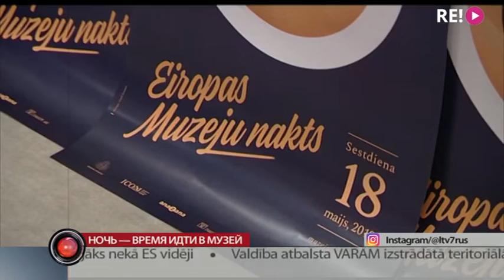Ночь — время идти в музей